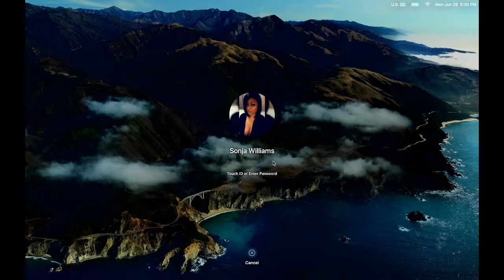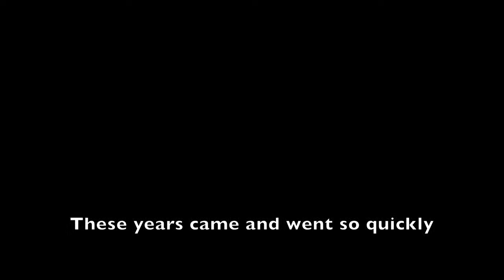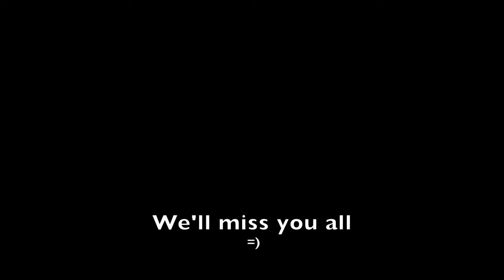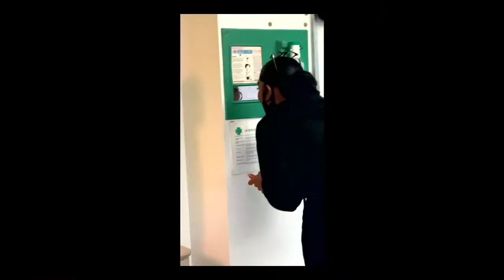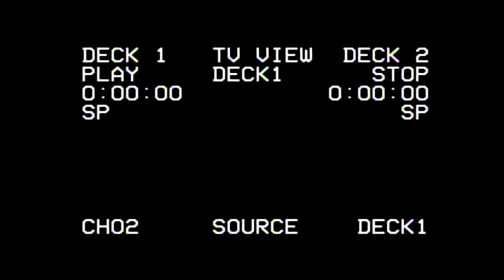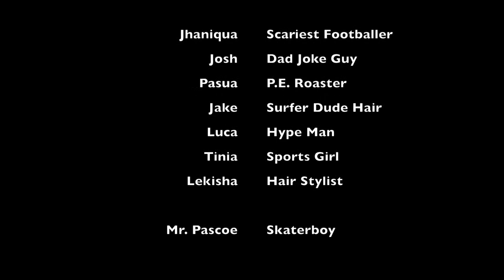Cedar International School Graduation & Award Ceremony June 28 2021